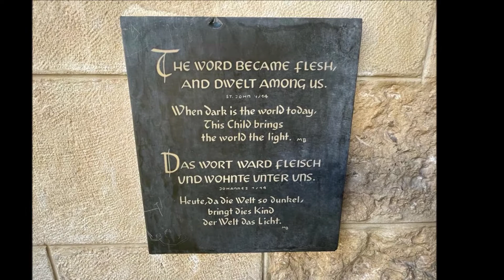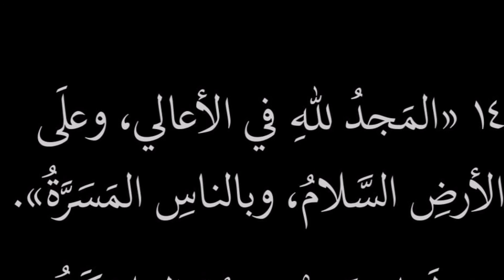Adeste Fedeles , Fairouz فيروز ,هَلُمّوا أيها المؤمنون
Adeste fideles LYRICS ترجمة الترتيللة بالعربية
أداء : فيروز
PERFORMANCE by FAIROUZ
هَلُمّوا يا مؤمنين .. فرحين ومنتصرين Adeste fideles laeti triumphantes

هَلُمّوا .. هَلُمّوا إلى بيت لحم Venite, venite in Bethlehem
انظروا الطفل .. ملك الملائكة Natum videte, Regem angelorum
هَلُمّوا .. هَلُمّوا Venite adoremus, Venite adoremus
هَلُمّوا لنسجد الرب Venite adoremus Dominum
غنّوا يا كُورُس ملائكي Cantet nunc io Chorus angelorum
و في السماوات يدوي غنائكم Cantet nunc aula caelestium
المجد الله في الأعالي Gloria, gloria In excelsis Deo
العز الابدي للأب الأزلي Aeterni Parentis splendorem aeternum
سننظره مخفي تحت اللحم Velatum sub carne videbimus
الطفل الإله مقمط في مذود Deum Infantem, pannis involutum.
هو الذي وُلد في هذا اليوم Ergo qui natus die hodierna
يا يسوع لك كل المجد Jesu, tibi sit gloria
كلمة الأب الخالد صار جسد Patris aeterni Verbum caro factum
hese are the original four Latin verses as published by Wade, along with their English translation by Frederick Oakeley.

"Adeste Fideles" (2:01)
2:02
A cappella choir Collegium Vocale
"Adeste Fideles" (2:44)
2:45
Beniamino Gigli and orchestra
Problems playing these files? See media help.
Adeste fideles læti triumphantes,
Venite, venite in Bethlehem.
Natum videte
Regem angelorum:
Venite adoremus (3×)
Dominum.

Deum de Deo, lumen de lumine
Gestant puellæ viscera
Deum verum, genitum non factum.
Venite adoremus (3×)
Dominum.

Cantet nunc io, chorus angelorum;
Cantet nunc aula cælestium,
Gloria, gloria in excelsis Deo,
Venite adoremus (3×)
Dominum.

Ergo qui natus die hodierna.
Jesu, tibi sit gloria,
Patris æterni Verbum caro factum.
Venite adoremus (3×)
Dominum.

Born the King of Angels:
O come, let us adore Him, (3×)

Lo, he abhors not the Virgin's womb;
Very God, begotten, not created:

Yea, Lord, we greet thee, born this happy morning;

These are the additional Latin verses composed in the 18th century,[13] with English prose translations, not from Oakeley:

En grege relicto, humiles ad cunas,
Vocati pastores adproperant:
Et nos ovanti gradu festinemus,
Venite adoremus (3×)
Dominum.

Stella duce, Magi Christum adorantes,
Aurum, tus et myrrham dant munera.
Iesu infanti corda præbeamus
Venite adoremus (3×)
Dominum.

Æterni parentis splendorem æternum
Velatum sub carne videbimus
Deum infantem pannis involutum
Venite adoremus (3×)
Dominum.

Pro nobis egenum et fœno cubantem,
Piis foveamus amplexibus.
Sic nos amantem quis non redamaret?
Venite adoremus (3×)
Dominum.

Cantet nunc hymnos chorus angelorum
Gloria in excelsis Deo!
Venite adoremus (3×)
Dominum.

Lo! The flock abandoned, the summoned shepherds
Hurry lowly to the cradle:
May we too make haste with exultant gait!

A star leading, the Magi, worshipping Christ,
give gifts: gold, frankincense, myrrh.
May we proffer our hearts to the infant Christ!

We shall see the eternal splendour
Of the eternal father, veiled in flesh,
The infant God wrapped in cloths.

May we warm him, needy and lying on hay,
With our pious embraces:
Who does not love him who loves us thus?

Sing now choir of angels hymns!
Sing now halls of the heavenly!
Glory to God in the highest!
Christ the Lord.